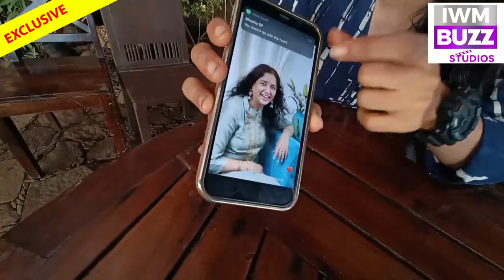EXCLUSIVE: What's in my phone with Diljot Kaur Chhabra | Ziddi Dil Maane Na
Ziddi Dil Maane Na actress DiljotKaurChhabra reveals her secret of phone